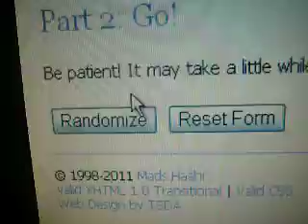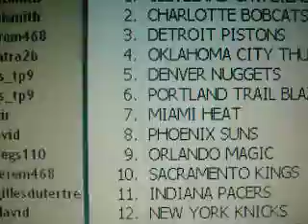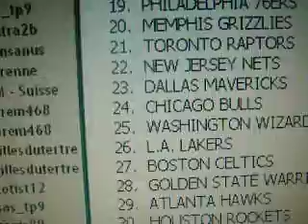NEW BTC CAE BREAK : RANDOM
2010-11 Timeles Treasures case break incoming.